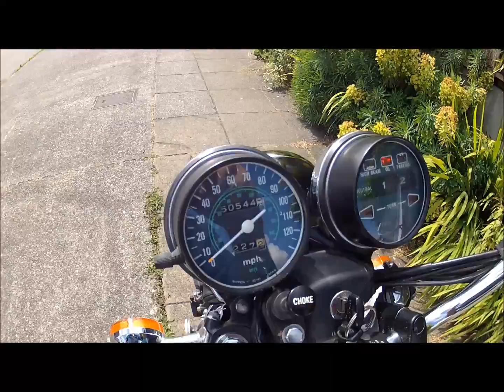1978 Hondamatic 750A For Sale Seattle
Look for on Ebay.